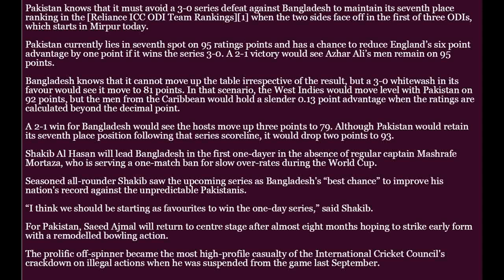Haris wicket tilts it in Bangladesh's favour